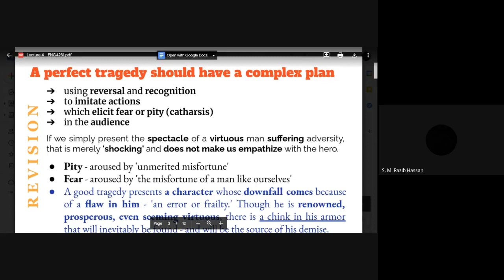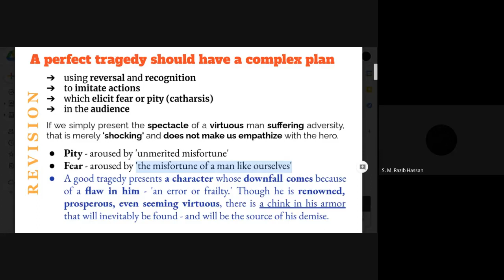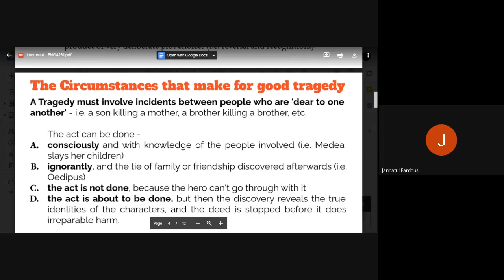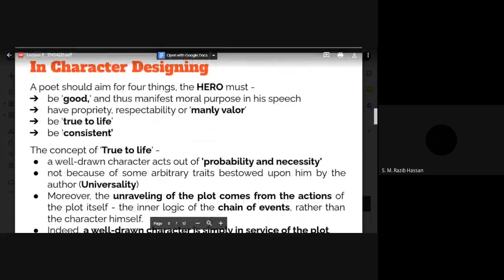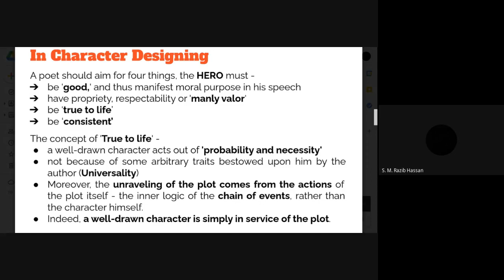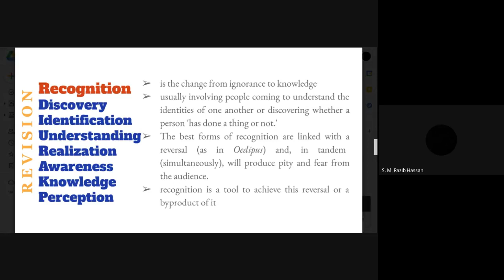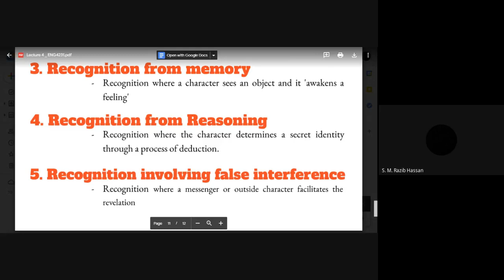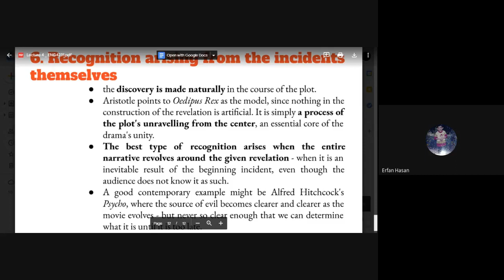RZB_ENG4231_Lecture 4, March 21, 2021